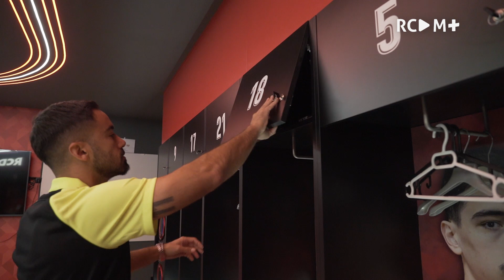Jaume Costa 2024 | RCD Mallorca